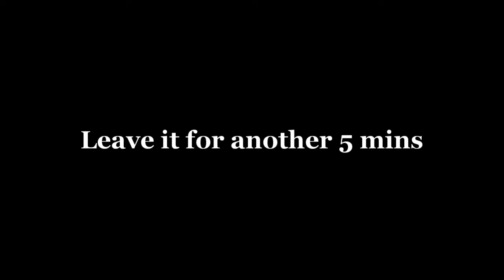Cheese and Tomato Toastie | Cheese Recipe | Cheese Sandwich | Grilled Cheese Sandwich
A quick breakfast or snack with slices of fresh tomatoes and grated cheese melted in between 2 slices of bread which are toasted in a pan.
Can be prepared inside 5 minutes.

Cheese Recipes
Cheese Sandwich
Cheese and Tomato Sandwich
Grilled Cheese Sandwich

INGREDIENTS:
Bread x 2 slices
Butter or margarine
Cheese (Grated Cheddar or Mozarella)
Fresh Tomato slices x 4

INSTRUCTIONS:
- Get a thick white slice of bread and put butter on one side
- Place butter side down in the pan on low heat
- Add grated Cheddar or Mozzarella cheese
- add fresh tomato slices
- add grated Red Leicester cheese
You can use just one type of cheese
- Get another slice of bread and again put butter on one side
- Place butter side facing up
Press down lightly for a few seconds
Leave it for 5 mins on low heat

- Turn over
Press down again for a few seconds
Leave it for another 5 mins

Have it for breakfast or as a snack

┇Music/Nasheed In This Video Provided By《The Royal Nasheed》